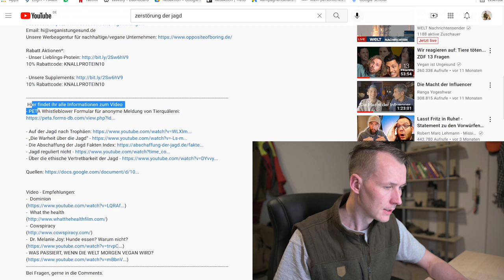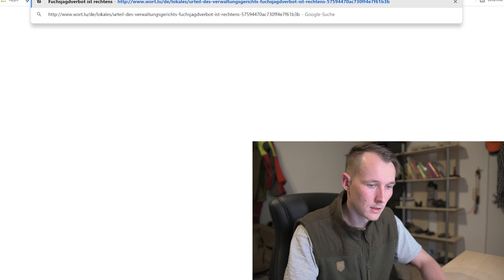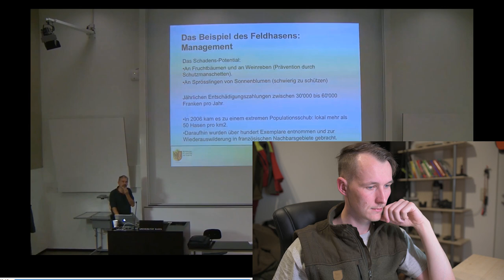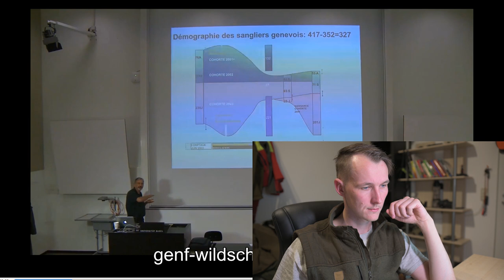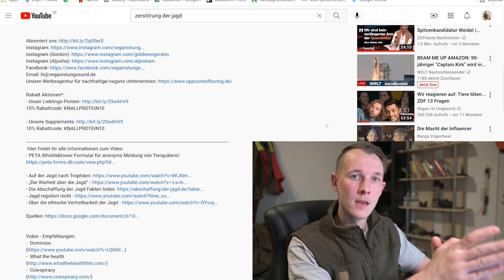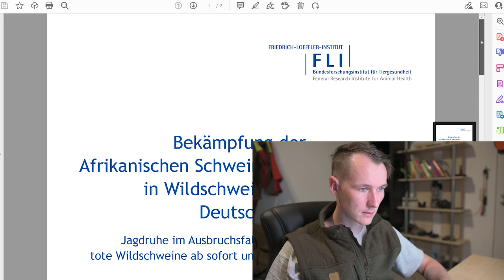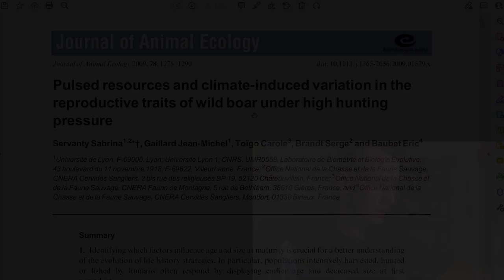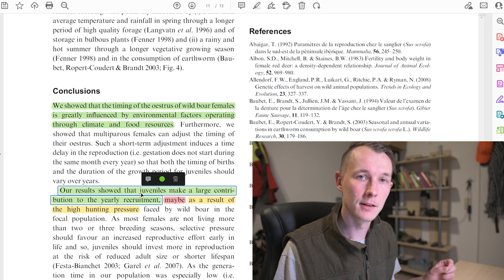Alles gelogen? Faktencheck zur "Zerstörung der Jagd" von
Leute, ihr habt es euch gewünscht! Hier kommt mein Faktencheck zum Video "Zerstörung der Jagd-Industrie Teil I" von @veganistungesund6592. Das Ganze ist vielleicht ein bisschen trocken, aber es lohnt sich bis zum Ende zu schauen. Viel Spaß!

Servanty S., Gaillard J., Toigo C., Brandt S. & Baubet E. (2009): Pulsed resources and climate‐induced variation in the reproductive traits of wild boar under high hunting pressure. Journal of animal ecology, 78.6, S. 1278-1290

Friedrich-Loeffler-Institut, Bundesforschungsinstitut für Tiergesundheit (2014): Bekämpfung der Afrikanischen Schweinepest in Wildschweinen in Deutschland: Jagdruhe im Ausbruchsfall sinnvoll, tote Wildschweine ab sofort untersuchen. Greifswald-Insel Riems